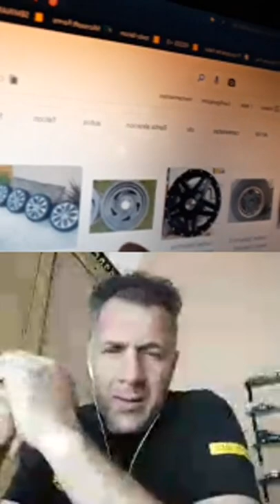Vivo con EL PASTOR DE MATADEROS (Fernando) // Charla de sábado //Ford Falcon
Se notan mis nervios! la verdad que nunca imagine estar charlando ante semejante referencia para todos los fordistas, un tipaso fer, muy buena onda, que nos ofrece esta charla.